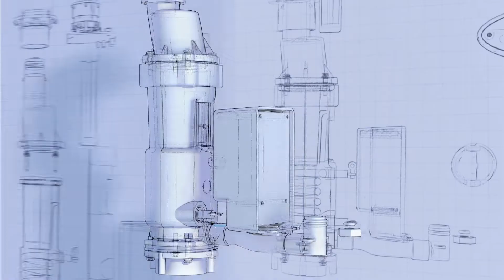Découvrez George, un tout nouveau design pour un steamer toujours prêt à l'emploi!